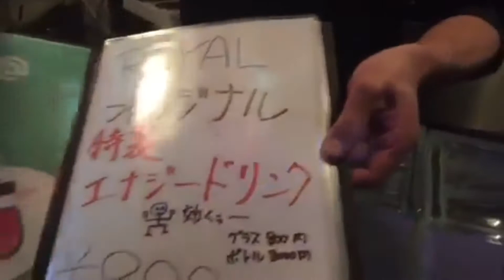みんレポ生活 #3 MONSTER ENERGY「M3」 で妖怪体操 ひとりでできるもん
みんレポ

アプリをダウンロードして皆のおススメを投稿しよう！

今回の商品
MONSTER ENERGY「M3」

【ダンスライブツアー】
2015年夏のダンスライブツアーに是非お越しください！
EDISON presents
エグスプロージョン×ひとりでできるもん
LIVE TOUR 2015 カメレオン

8月9日(日)
あるあるＹＹ劇場
16:30開場／17:00開演
前売：3,300円／当日：3,800円
※全席指定
※ドリンク代不要

8月14日(金)
名古屋Electric Lady Land
18:15開場／19:00開演
チケット：チケットぴあ Pコード250-440
ローチケ Lコード43795
※自由席(整理番号順入場)
※ドリンク代別途必要

8月15日(土)
心斎橋VARON
18:15開場／19:00開演

8月21日(金)
shibuya duo MUSIC EXCHANGE
18:30開場／19:00開演
ローチケ Lコード77836